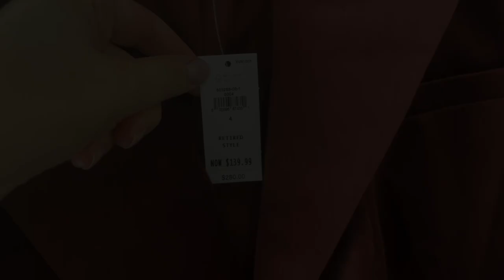BANANA REPUBLIC TRY ON HAUL / WINTER'23 COLLECTION VELVET SUIT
Welcome to watch what I found and tried on at Banana Republic, this time it's a velvet suit linked below. It's on a huge discount + an additional 2% cashback with Rakuten. Tried it on "as is", the pants should be altered, as they didn't have a petite size. Please, enjoy!